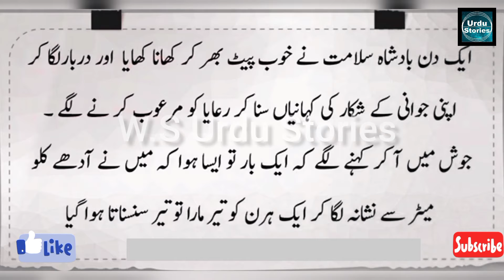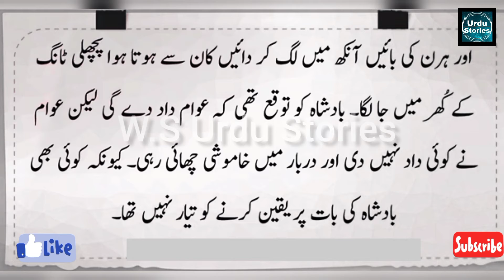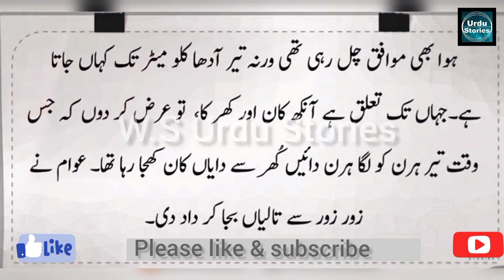Labi Labi chorny wala badsha || Mazahiya funny urdu story